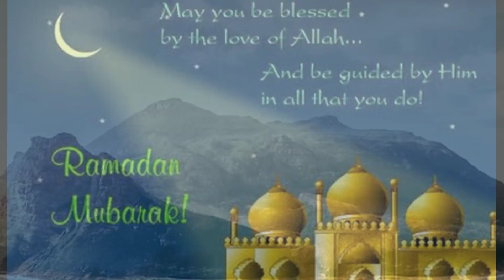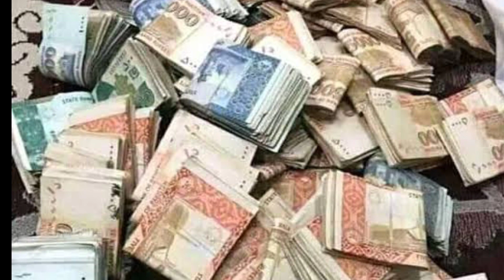Sadqa e fitr Kiya ha || sadqa e fitr 2023.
►Hello Friends: Today this video is about sadqa e fitr

✍Note✍: This video is use for education and information purpose only.